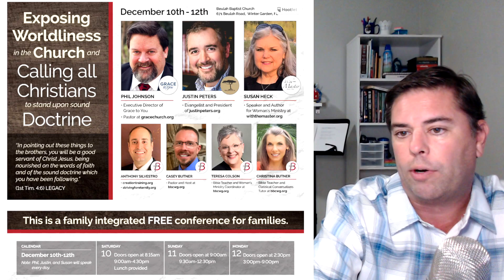Video Removal Update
I posted a video 10 days ago that was only on YouTube for 2 days before I took it down and in this video I explain why. It was about a conference with main speakers Justin Peters, Phil Johnson and Susan Heck presented in the light of a John MacArthur sermon from 2019 "Does the Bible Permit a Woman to Speak" and MacArthur's interpretation of 1 Corinthians 14: 34,35 about women remaining silent in the churches a rigid universal and absolute prohibition of women speaking in churches.